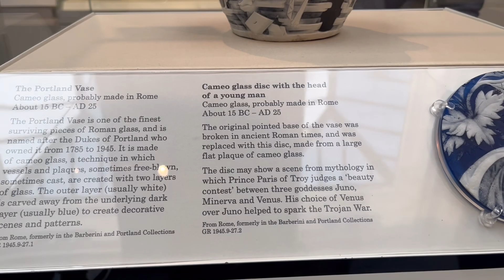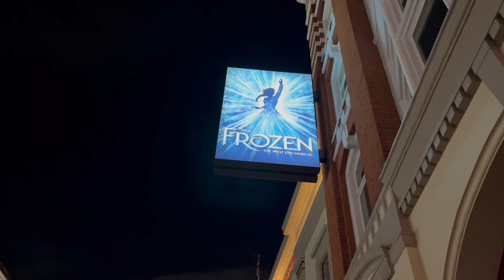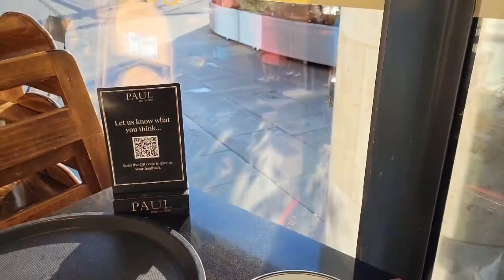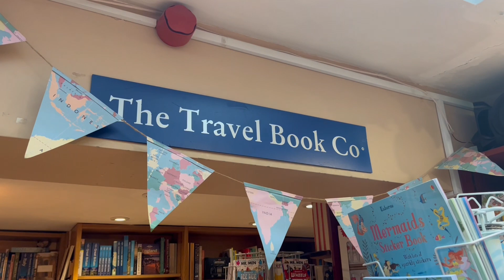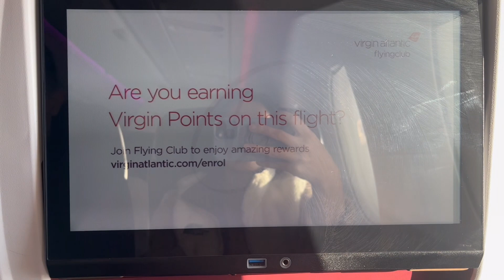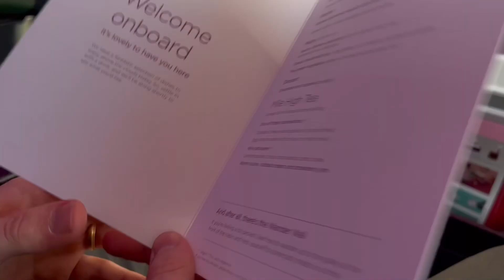[하와이새댁Vlog] Christmas trip to Europe/London trip/ 12월 런던 여행/ 크리스마스 런던 여행/ 유럽여행 브이로그